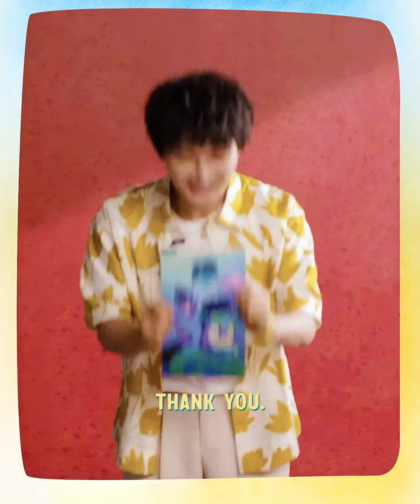20210818 周深 Charlie Zhou Shen《夏日友晴天》皮克斯特邀周深分享他心中的宝藏友谊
Cr.皮克斯官方微博

皮克斯全球特别计划特邀周深 ，分享他与挚友的暖心故事
猜猜看周深心中的宝藏友谊是怎样的？皮克斯艺术家笔下海怪版周深又长什么样子？周深 推荐夏日感电影 《夏日友晴天 》8月20日开启治愈旅程